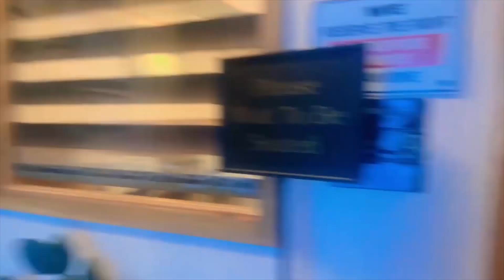জামাই আমার পারফেক্ট | Tom Imam l Misty Imam